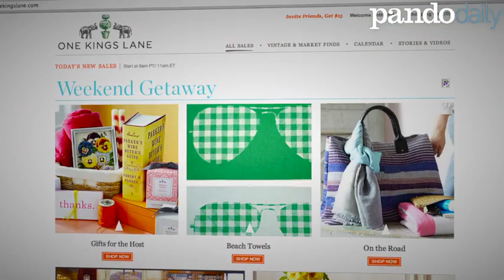One Kings Lane's Ali Pincus: We're Not Just A Flash Site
Sarah Lacy speaks with Ali Pincus, co-founder and Chief Strategy Officer of One Kings Lane about how her company has evolved and is weathering the struggling eCommerce industry.